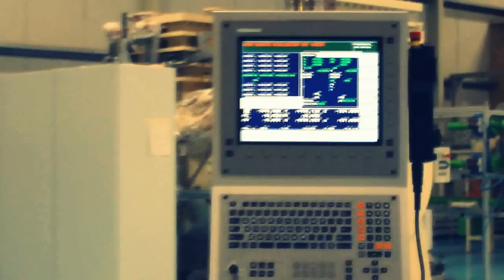Cavity Machining on Simultaneous 5-Axis CNC Machine at GTDMC, Pakistan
Simultaneous 5-Axis CNC Vertical Machining Centre at work in GTDMC, Gujranwala, Pakistan.
Job in Progress: Cavity (Female part) of Mould for Injection Moulding of Plastic Stool
Machine: Parpas (Made in Italy)
Model: XS-100